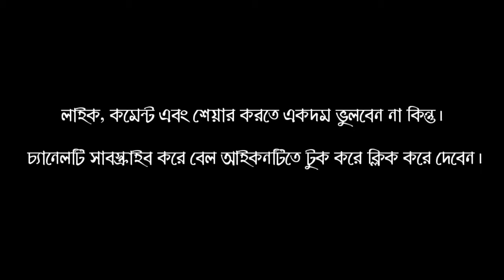Anyo Goyenda | অন্য গোয়েন্দা | Cinemar Moto | Tapan M Chisty | Santanu Biswas | Chisty Creations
Created By: Tapan M Chisty & Santanu Biswas
Written By: Santanu Biswas
Acted By: Tapan M Chisty
Cinematography By: Arnab Mahapatra
Edited By: Tapan M Chisty
Produced & Presented By: Chisty Creations